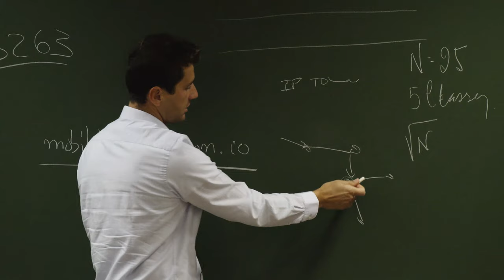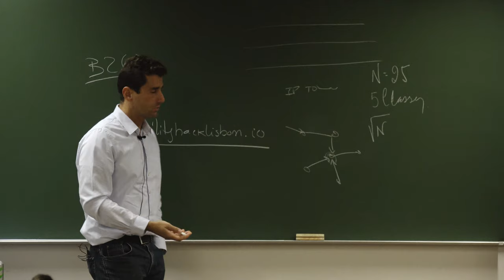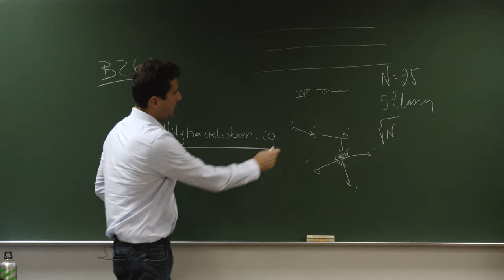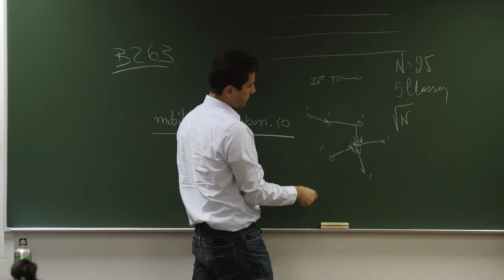Page rank e arquivos da Web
Daniel Gomes, gestor e criador do Arquivo.pt, explica a relação entre o page rank utilizado por motores de busca na Web e o ranking das páginas num arquivo de páginas Web do passado. A sessão teve lugar no dia 30 de Outubro de 2018, no Instituto Politécnico de Tomar.